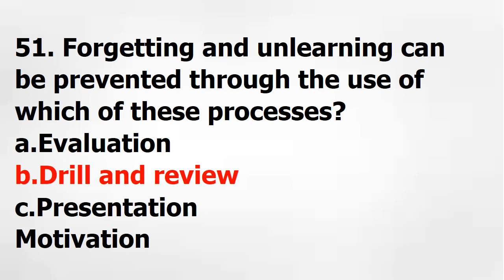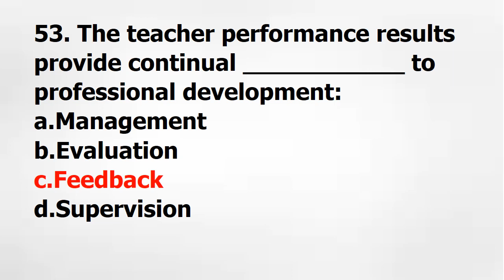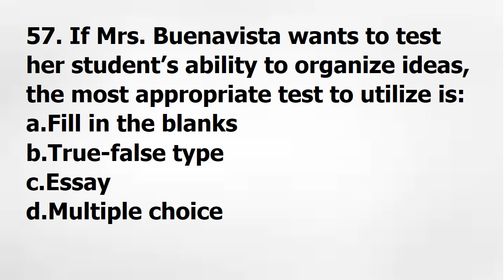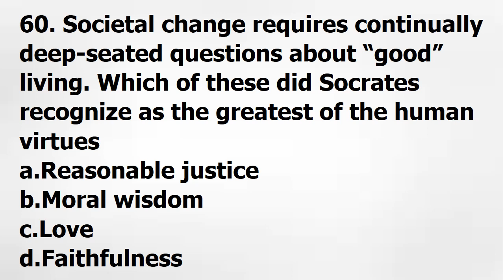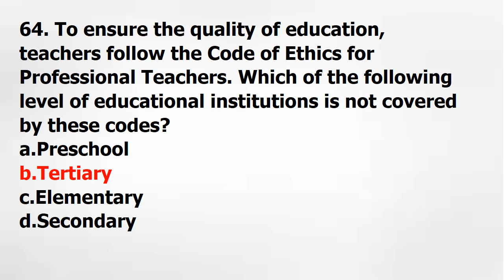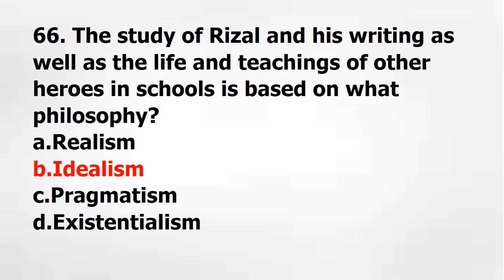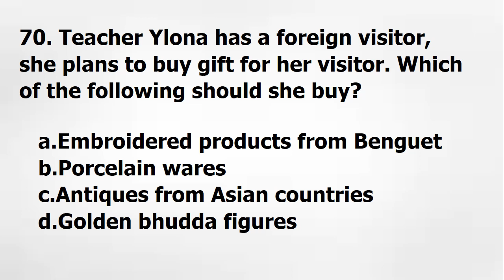LET PROFESSIONAL EDUCATION REVIEWER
Smartphone
Android phone
Laptop
(also) Soft copy reviewers

PART 3

LET PROFESSIONAL EDUCATION REVIEWER PART 3

Want to have reviewers for the upcoming LET Exam?
LIKE button now.